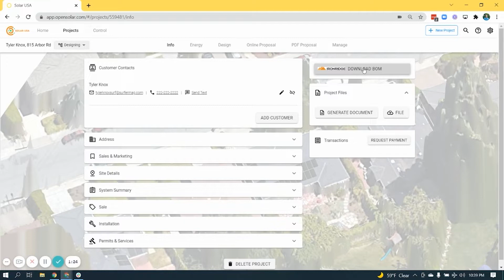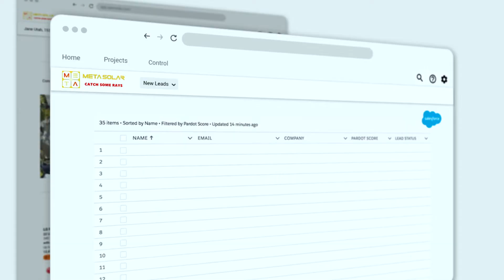OpenSolar & IronRidge Partner Video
IronRidge mounting products now integrated on OpenSolar design platform